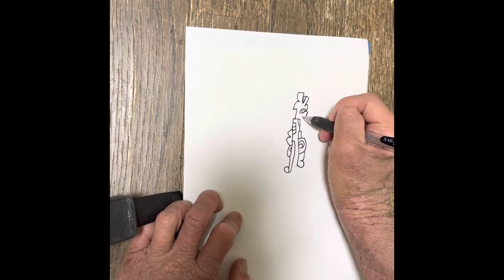【湯行編・第4部START◆札幌〜ニセコ 函館本線山線の旅】TALKING TARIKI DRAWING #173『task』 20220518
チＱ

申込方法